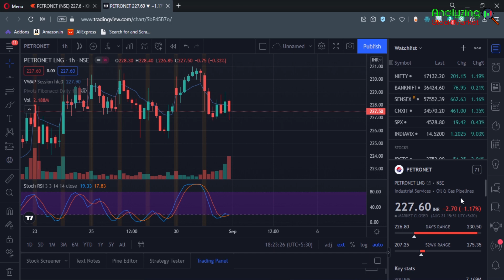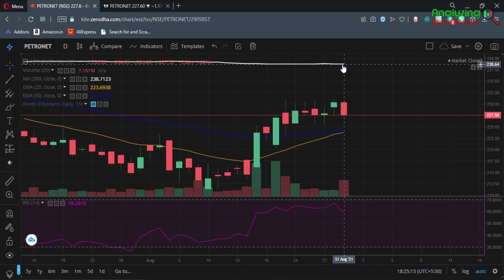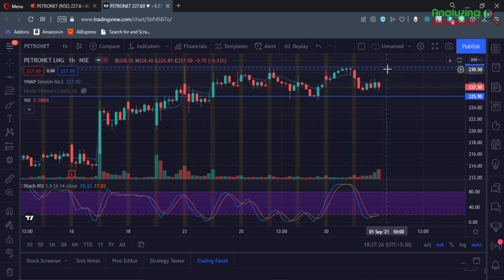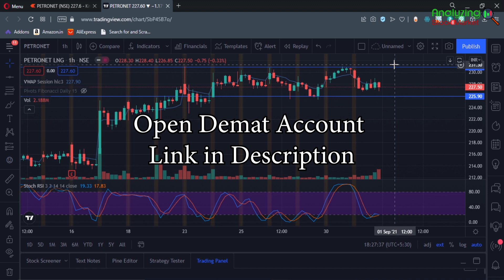Petronet target 1 September 2021 | Petronet Share News | Stock Analysis | Nifty today